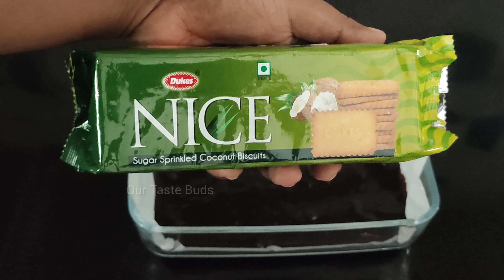നിലക്കടല / കപ്പലണ്ടി ഇഷ്ടമുള്ളവർ ഈ ചോക്ലേറ്റ് lovers ആകും | Peanuts Chocolate